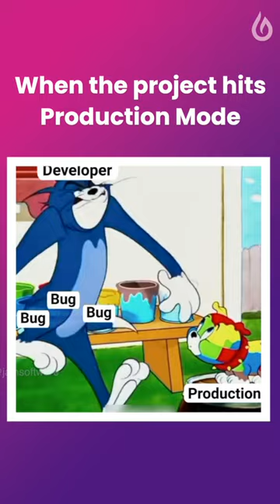Navigating the 'Handle Me with Care' Moment: Developers' Guide to Production Mode! 😅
In this hilarious yet insightful video, we delve into the rollercoaster ride that developers face when their projects hit production mode. From the intense anticipation to the nerve-wracking moments of debugging, join us as we explore the trials and tribulations of transitioning from development to production. With plenty of laughs along the way, we uncover the strategies and tips developers use to navigate this critical phase with grace. Whether you're a seasoned developer or just starting out, this video is a must-watch for anyone in the tech industry. So grab your popcorn and get ready to embark on a journey filled with laughter, learning, and maybe a few unexpected errors!